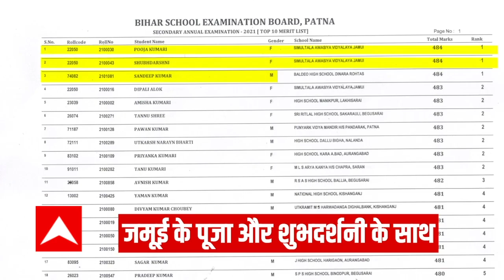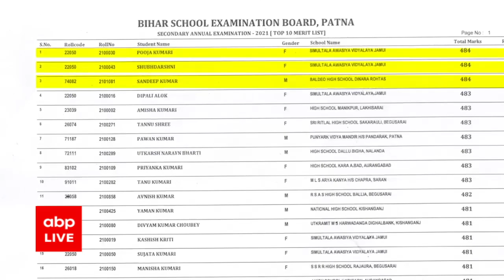Bihar Board 10th Result 2021: रिजल्ट जारी, जानिए किसने किया टॉप? कैसे चेक करें रिजल्ट? जानिए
BSEB Bihar Board Matric Result 2021: बिहार बोर्ड 10 वीं का रिजल्ट जारी हो गया है. बिहार बोर्ड के नतीजों के मुताबिक टॉप 10 में 101 स्टूडेंट्स ने जगह बनाई. सिमुलतला के सबसे अधिक 13 बच्चे टॉपर्स में शामिल हैं. जमुई की पूजा कुमारी, जमुई की शुभदर्सिनी और रोहतास के संदीप ने क्रमश: टॉप 3 में जगह बनाई है.